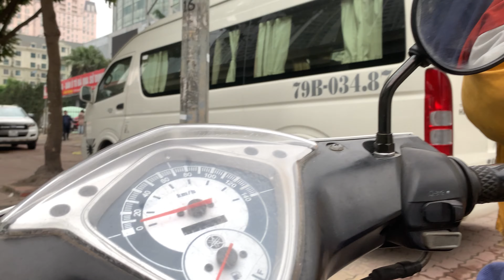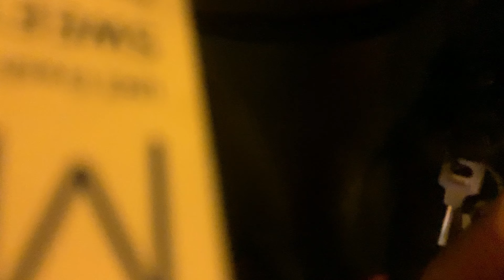Một ngày cuối năm nên làm gì | MinhMinh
MinhMinh Tv

Youtube.com/minhminh

© Bản quyền thuộc về MinhMinh
© Copyright by MinhMinh l ☞ Do not Reup